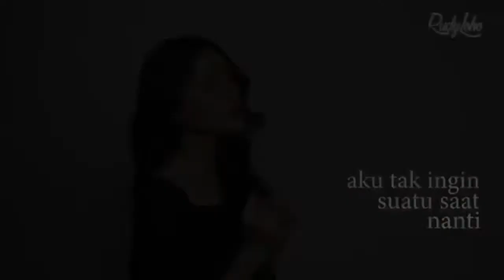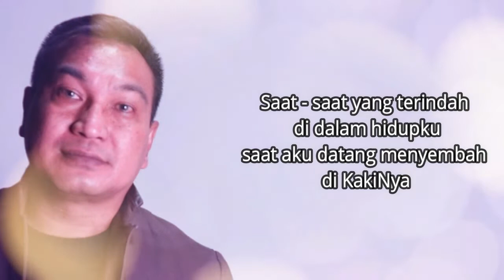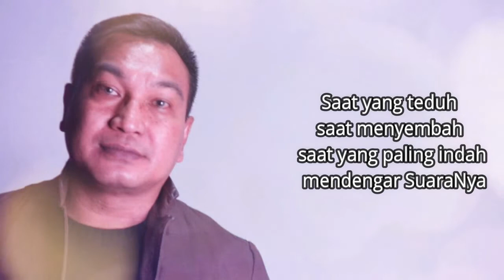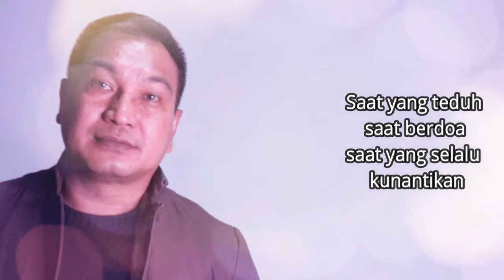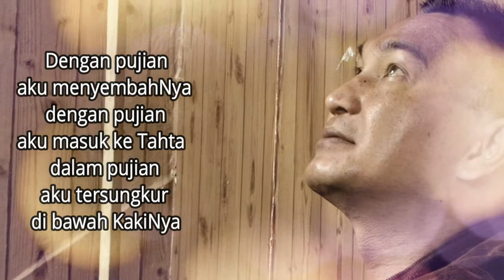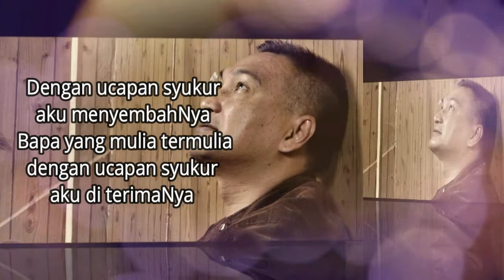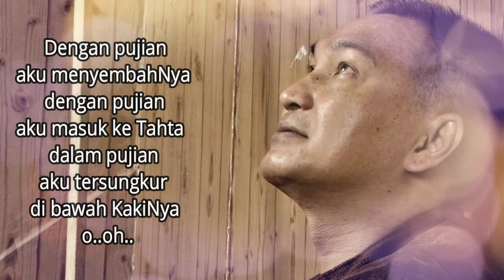Lagu Rohani Kristen || Lagu Rohani Saat Teduh, Pujian & Penyembahan - Official Music Video (112)